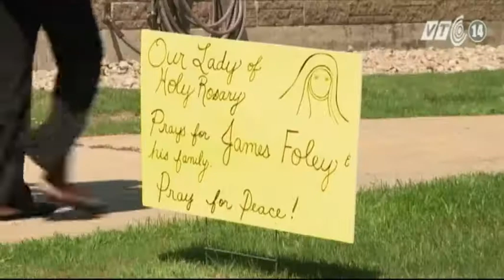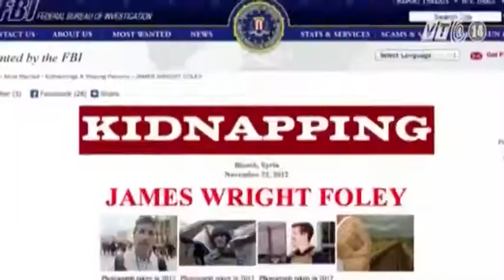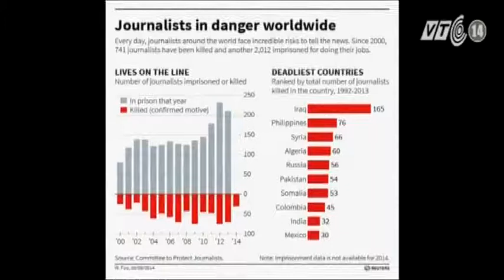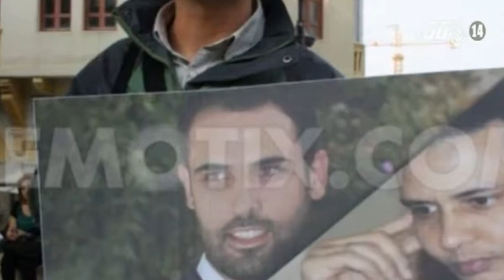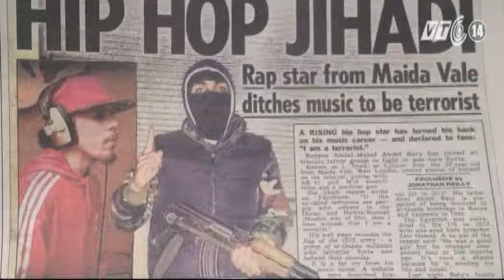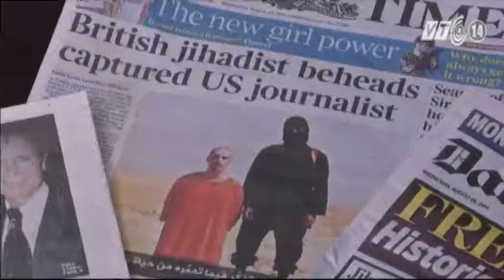VTC14_Chuyện Đông chuyện Tây: Xung quanh chính sách giải cứu con tin khủng bố_25.08.2014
(Truyền hình VTC14) - Chuyện Đông chuyện Tây: Xung quanh chính sách giải cứu con tin khủng bố_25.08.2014:
Việc nhà báo Mỹ James Foley bị phiến quân tự xưng Nhà nước Hồi Giáo hành quyết dã man không chỉ gióng lên hồi chuông về tính chất tàn bạo và mối đe dọa lớn của tổ chức này, mà còn đặt ra câu hỏi về cách thức xử lý trong những trường hợp tương tự. James Foley không phải là trường hợp đầu tiên, và chắc chắn cũng không phải là trường hợp cuối cùng. Sự an toàn của mọi người dân, đặc biệt là các nhà báo quốc tế, đang bị đe dọa nghiêm trọng tại chính nơi họ đang dấn thân cho nghiệp đưa tin.